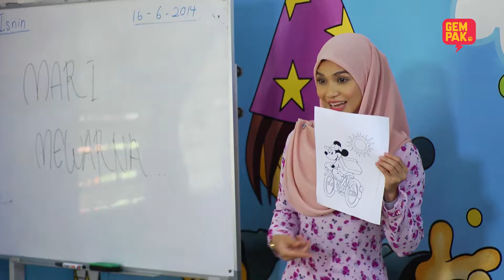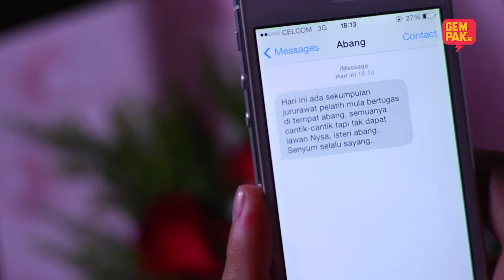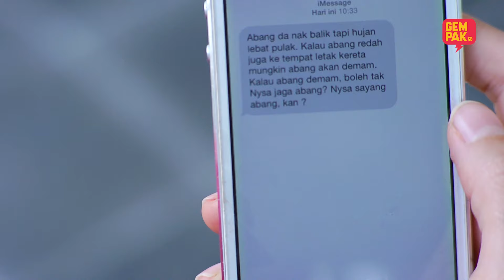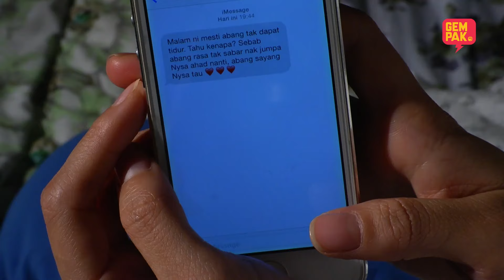[EPISOD PENUH] JAUH DARI CINTA - EP22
Farish Aqil menolak cinta Nyssa Sakinah. Takdir menemukan mereka sebagai suami isteri namun Aqil tidak melupakan cintanya kepada Lilly. Nyssa berusaha untuk menemukan suaminya kembali dengan Lily.

Gempak kembalikan nostalgia drama terulung Jauh Dari Cinta lakonan Anzalna Nasir, Hafizul Kamal, Nas-T dan Shera Aiyob.

Nak lagi drama nostalgia? Komen drama apa yang korang nak tengok balik. Min akan upload!